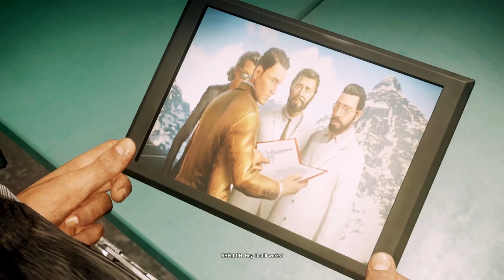Just Cause 4 | PC Playthrough Part 10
Playthrough for Just Cause 4 on PC
Played and Captured at 1440p60

In this video we get in the shit with Sheldon, take down the lightning storm section of Project Illapa and do a long and tedious tomb with Javi himself.

JustCause4